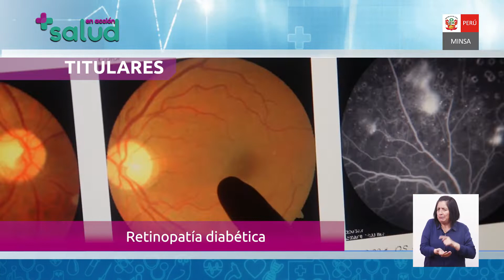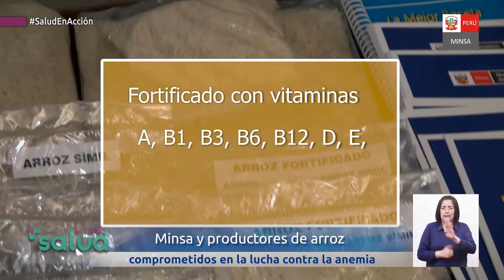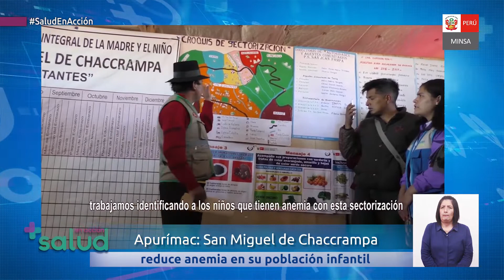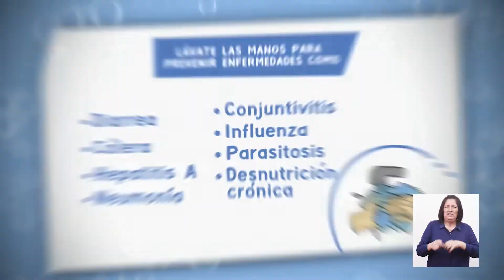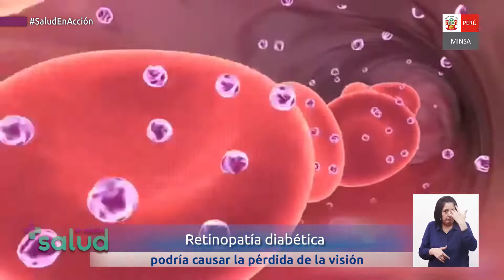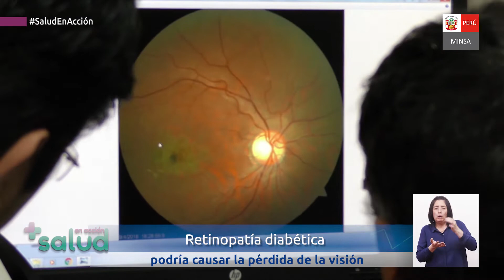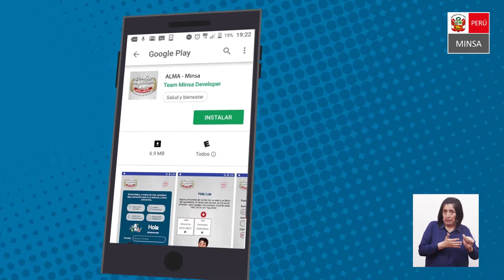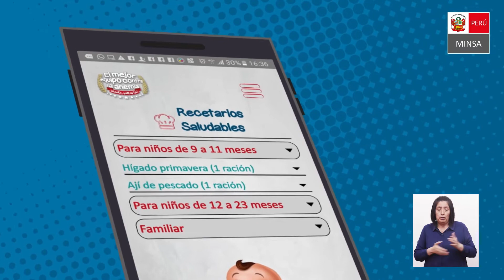SALUD EN ACCIÓN - CUADRAGÉSIMO OCTAVA EDICIÓN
Acompáñanos todos los domingos en SaludEnAcción, con todo lo que necesitas saber para que tú y tu familia lleven una vida saludable.